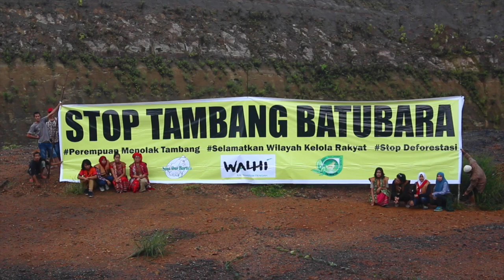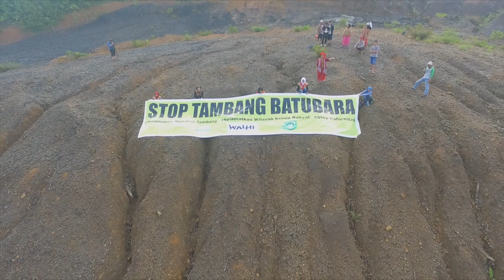Women International Day: Perempuan Menolak Tambang!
Kaum perempuan adalah sosok pribadi yang selalu identik dengan kelemah lembutan dan kasih sayang. terkadang banyak orang melupakan bahwa perempuan juga adalah sosok yang juga bisa bertindak tegas dan ikut berperan aktif dalam memperjuangkan hak-hak nya.

pada tanggal 8 maret 2017 tepat nya di areal pertambangan batu bara dusun Gunung Karasik, Kabupaten Barito Timur , telaj dilaksanakan aksi menolah Penambangan Batu Bara, tambang batu bara yang beroperasi di wilayah dusun tersebut sudah membawa banyak sekali perubahan dan kerusakan alam di wilayah tersebut, diantaranya adalah hilangnya sumber daya alam, rusaknya sumber air yang menjadi sumber mata pencaharian sekaligus sumber makanan dan kehidupan bagi warga sekitar.

melihat akan kondisi itu, para wanita dari Dusun Gunung Karasik pun menyerukan apa yang selama ini ada dalam hati mereka, yaitu mereka dengan keras meneriakkan "Kami Perempuat Adat Dayak Ma'anyan , menolah Tambang Batu bara di Dusun Gunung Karasik"